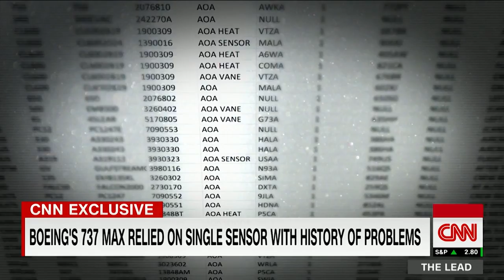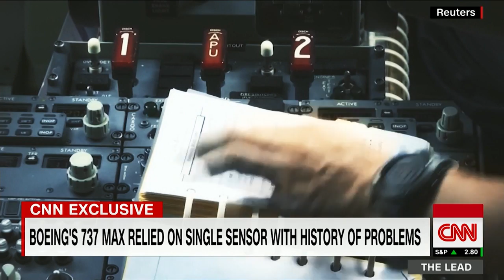Boeing never tested the failure of critical AOA sensor